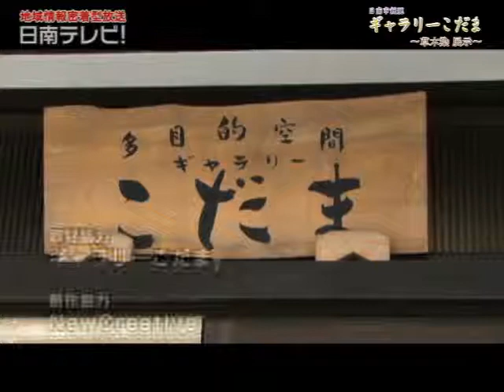エコ染料で手間暇かけた草木染の個展（宮崎県日南市）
日南市飫肥にあるギャラリーこだまで草木染葛布の展示会が開催。
約300点程の作品が展示しており、原料は綿とシルク。
エコ染料なので３時間程かかり、手間暇かけて作られています。
草木染葛布の展示会は７月１２日まで（入場無料）。

多目的空間 ギャラリーこだま
〒889-2535 宮崎県日南市飫肥8-1-1
電話.0987-25-0602